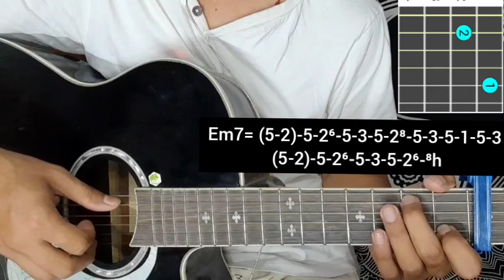Kuraakaani - Sajjan Raj Vaidya | Guitar Lesson | Plucking & Chords | (Short Live Version)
Kuraakaani by Sajjan raj Vaidya.

Lyrics:

हेर्दा हेर्दै नसरे रै बगी गएँ म
तिम्रो सोचाई, तिम्रो बोलाईको तरङ्गमा
बगाएर लग्यौ मलाई, म तैरिएँर आइदिएँ
तिम्रो नजरमा बेरिँदै, परेलीमा म अल्झिएँ

घाम ढल्की साँझ फेरी फेर्की आएछ
मेरो मन चाहीँ तिमीसँगै उडि गएछ
उडाएँर लग्यौ मलाई, म शुल्किएरै आइदिएँ
तिम्रै लागि बने की खै?
म तिमी मै आई टुङ्गीए

थरी-थरी छन् रङ्ग तिम्रा
जगत नै रङ्गाउने
गगन सरीको मन तिम्रो
नक्षत्र नै अटाउने
जगत नै रङ्गाउने
नक्षत्र नै अटाउने

Keep Supporting 🎸 ❤
Keep Playing 🎸